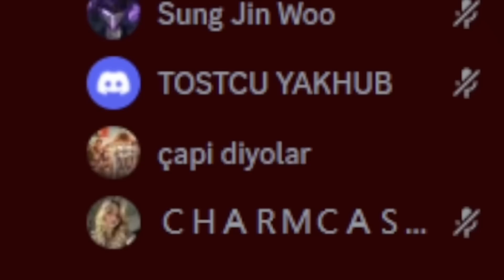1 GUS 4 DESTEK (gölge bıçakları içerir)